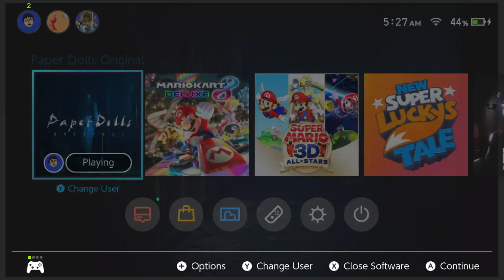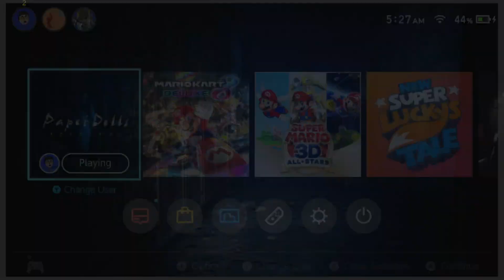Paper Dolls Part 5 'Bwaaah'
Recorded in
1080p on Nintendo Switch